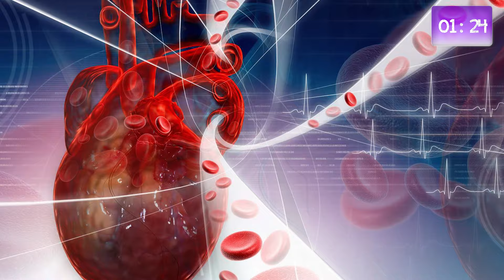Секретный сжигатель жира в твоем теле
1️⃣ Убираем отеки глаз, мешки и грыжи под глазами
2️⃣ Избавляемся от брылей, второго подбородка, дряблости кожи на шее

Пишите в наш бот если хотите задать вопрос❤️

‼️Нельзя  делать массаж из данного видео при простуде, герпесе, вирусных и инфекционных заболеваниях, при увеличенных лимфоузлах, онкологическом процессе, высоком давлении, в острой стадии любых заболеваний.

Дряблая Кожа ШЕИ СТАНЕТ УПРУГОЙ за 7 МИНУТ в день. Эффективный массаж ДОМА от ДРЯБЛОСТИ КОЖИ